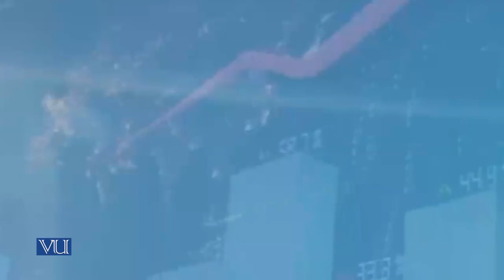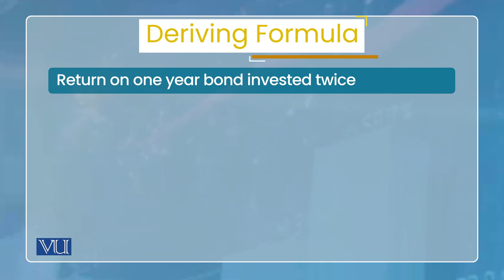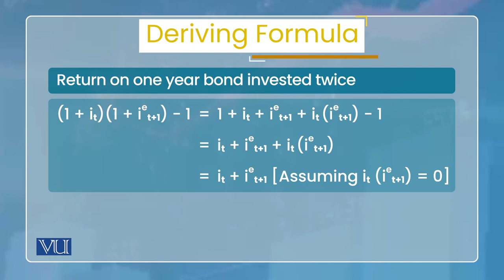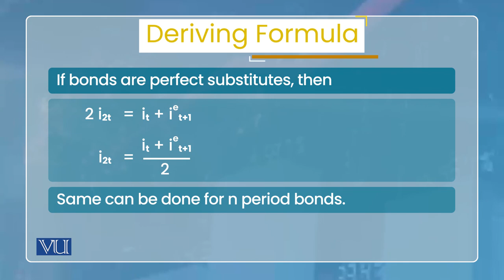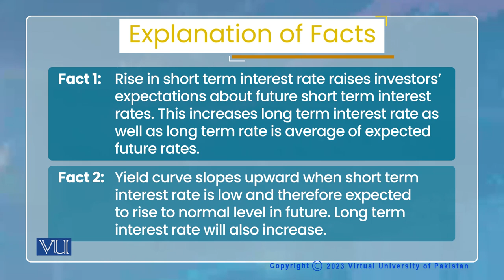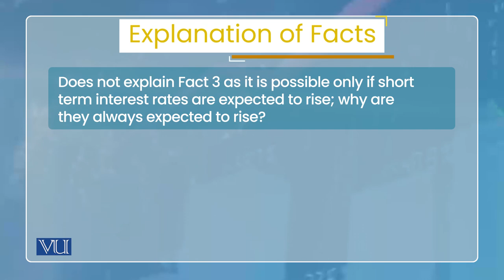Term Structure of Interest Rate - 2: Deriving Formula | Monetary Economics | ECO604_Topic099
Topic099: Term Structure of Interest Rate 2 - Deriving Formula,